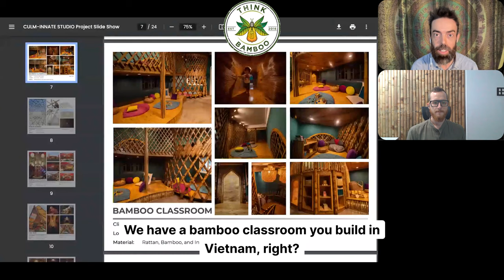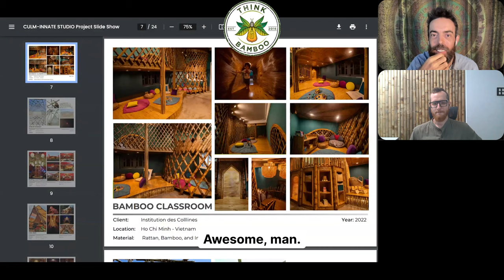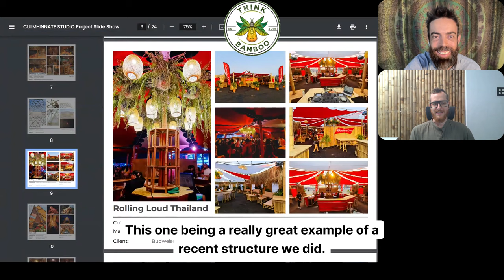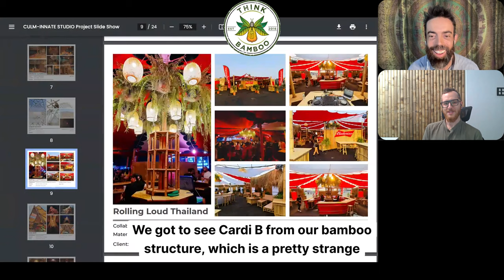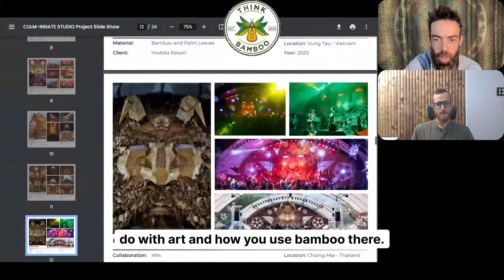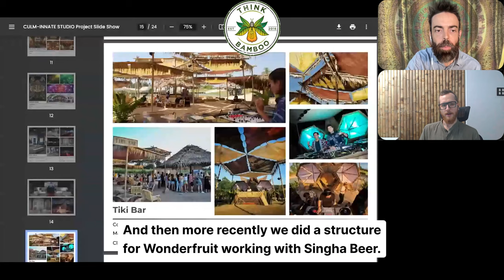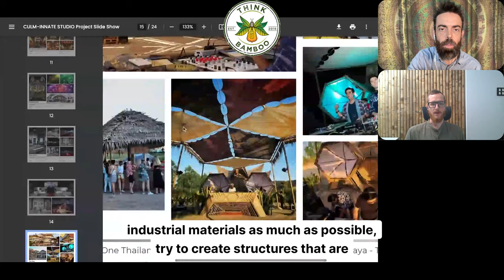Visionary Artist Breaks Boundaries Creating Unique Temporal Bamboo Installations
Explore the Ep.26 of the ThinkBamboo Podcast and step into the creative mind of visionary Bamboo Artist, Holland. As the Creative Director of Culm-Innate Studio in Vietnam, Holland shares his journey as a Bamboo Designer, Contractor, Installation Artist, and Art Teacher, making this episode a captivating dive into the world of bamboo from a artistic point of view.
[00:01] Introduction to Holland, the Bamboo Artist.
[00:40] Insights into bamboo education in Vietnam.
[04:06] Holland's journey from the U.S. to Vietnam.
[08:46] Exploring various bamboo installations.
[10:41] Holland's motivations for working with bamboo.
[13:55] Recognizing skilled bamboo craftsmen in Vietnam.
[14:36] Shifting perspectives on bamboo beyond stereotypes.
[18:53] The positive view of the younger generation towards bamboo.
[20:10] Holland's artistic freedom and expression with bamboo.
[22:31] Exploring ephemeral art in a cataloged world.
[26:19] Discussing surrealism in non-traditional spaces.
[28:56] Insights into bamboo's versatility and structural strength.
[29:31] The ongoing inspiration drawn from the diversity of bamboo.
[30:04] The regenerative potential of bamboo as an alternative to timber.
[31:07] Bamboo's temporary beauty and guilt-free use.
[31:41] Discussing the impact of bamboo types on longevity.
[33:57] Ongoing discovery of bamboo applications and techniques.
[38:22] Bamboo glasses made with Vietnamese oxhorn and bamboo collaboration.
[39:33] Shifting perspectives on bamboo beyond stereotypes.
[40:08] Upcoming events in South Korea, Hong Kong, and potentially China.
[46:37] Encouraging people to explore the bamboo rabbit hole.
[54:32] Artistic freedom in working with bamboo versus architectural constraints.

💡🎋 ThinkBamboo Podcast serves as a platform to inspire, educate, and share the use of bamboo with an ever-growing audience.

The ThinkBamboo Podcast serves as a platform to inspire, educate, and share the use of bamboo with an ever-growing audience.

👉 FOLLOW ThinkBamboo